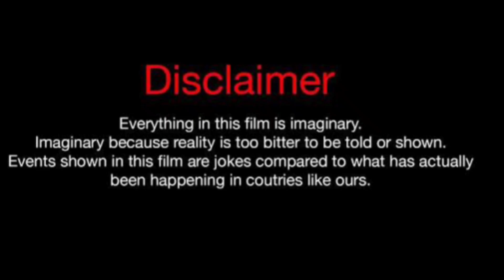Phillip Hudson Vs Imani Ali (Kountry Wayne Member) Real Life Partners 2023